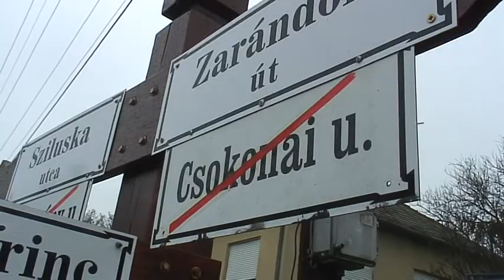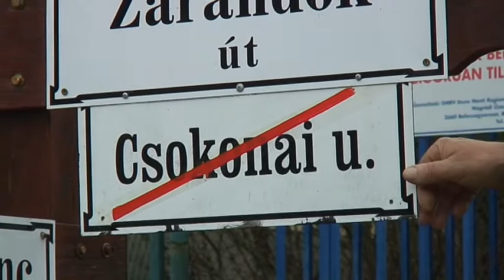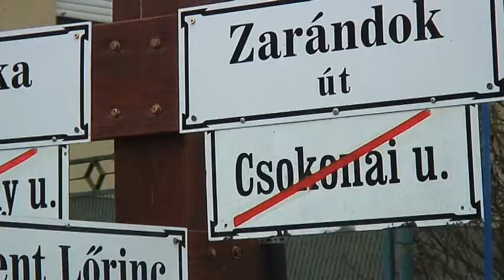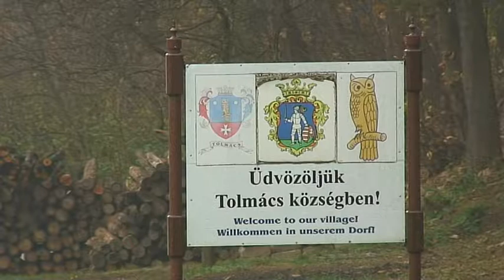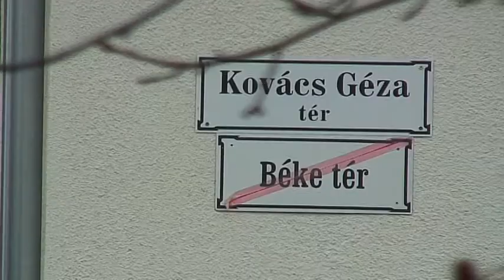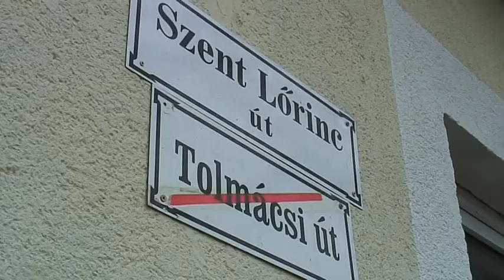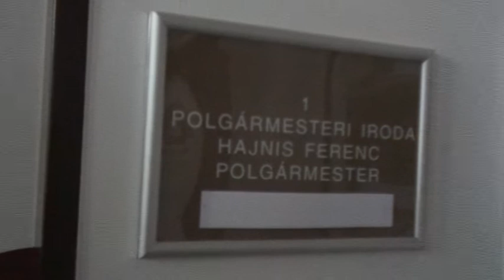Vérfürdő Tolmácson, polgármester lefejelte az ügyvédet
Szóváltást követően lefejelte Tolmács település polgármestere, Hajnis Ferenc (FIDESZ-KDNP) az egyik helyi lakost 2013. november 17-én, vasárnap délután 5 óra körül, aki orrcsonttörést szenvedett a tettlegességtől.
A Nógrád megyei falu első embere autójával ment az úton, ahol észrevette a Dr. Burján Attila ügyvédet, aki kutyáját sétáltatta. (Az ügyvédnek pihenőháza van Tolmácson, egyébként Budapesten él és dolgozik.)
A szemtanúk szerint Hajnis Ferenc kiugrott a gépkocsiból és otromba szavakkal sértegette az ügyvédet, mert felvállalta a község népszavazási kezdeményezését a település utcaneveinek megváltoztatása miatt.
A polgármester igyekezett a sértettet berángatni az iskola udvarába, hogy vitájukat ne lássák, ám az ügyvéd kutyájának védelme miatt ez nem sikerült neki, ekkor került sor a tettlegességre, amely során a polgármester úgy belefejelt a védtelen férfi arcába, hogy annak orrcsontja eltörött, a nyílt sérülés nyomán hatalmas vértócsa keletkezett a helyszínen.
A falubeliek közül többen megakadályozták a további tettlegességet, a sértett szomszédja azonnal a balassagyarmati kórházba vitte a sérültet.
A rendőrség helyszíni szemle során rögzítette az eseményeket.
Jelenleg (hétfőn) Tolmácson az utcán kisebb csoportokban tárgyalják az ügyet az emberek, felháborítónak érzik a polgármester cselekményét, többen azonnali lemondását követelik.

A polgármester és a falu között akkor éleződött ki az ellenséges helyzet, amikor a lakosság megkérdezése nélkül több utca nevét önhatalmúan kezdeményezve átkereszteltek.

Így többek között a Csokonai, a Béke, az Alkotmány utcák kaptak új nevet, amelyet ugyan a képviselőtestület elfogadott, ám a falubeliek, főleg a vállalkozók nem helyeseltek ugyanis a vállalkozások címének árírása akár  többszázezer forintos kiadást is jelent a cégeknek.

A régi utcanevek nem szerepelnek a tiltott listán, így érthetetlen a polgármester és a testület önhatalmú döntése.

Szóváltást követően lefejelte Tolmács település polgármestere az egyik helyi lakost tegnap, vasárnap délután 5 óra körül, aki orrcsonttörést szenvedett a tettlegességtől.